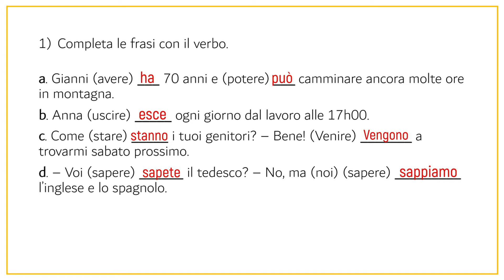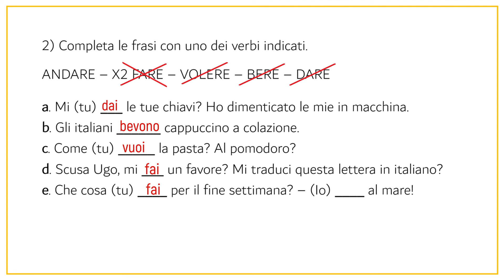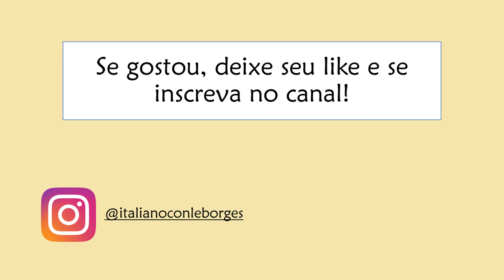Exercícios sobre o presente dos verbos irregulares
Ciao ragazzi! Nesse vídeo vamos fazer exercícios sobre os verbos irregulares no presente! Esperamos que gostem e aproveitem o vídeo ao máximo. Não esqueçam de se inscrever para não perder nenhuma aula nossa!

Esse é o canal Italiano con le Borges, onde você encontra vídeos que vão desde a gramática até sobre curiosidade da Itália e sua cultura!

Resumos e esquemas de italiano: @italianoconleborges